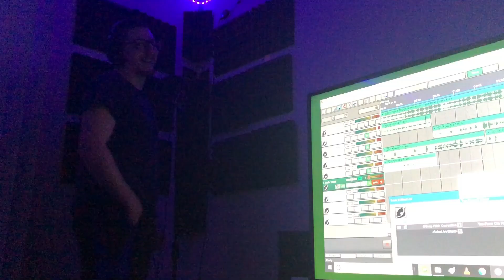Legitimate Music: The Origins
▼ GET CONNECTED ▼